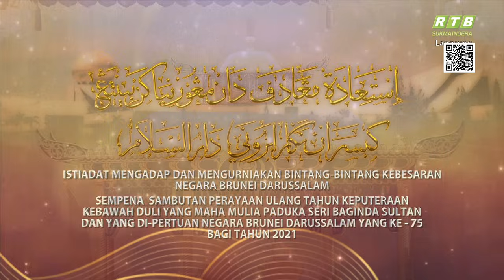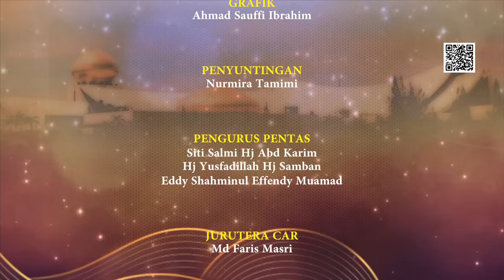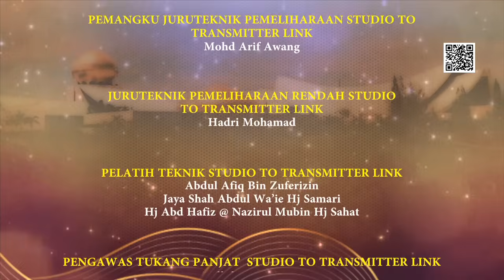Istiadat Menghadap dan Mengurniakan Bintang-Bintang Kebesaran Negara Brunei Darussalam Tahun 2021.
Istiadat Menghadap dan Mengurniakan Bintang-Bintang Kebesaran Negara Brunei Darussalam sempena Sambutan Perayaan Ulang Tahun Keputeraan Kebawah Duli Yang Maha Mulia Paduka Seri Baginda Sultan Dan Yang Di-Pertuan Negara Brunei Darussalam Yang Ke-75 Tahun.